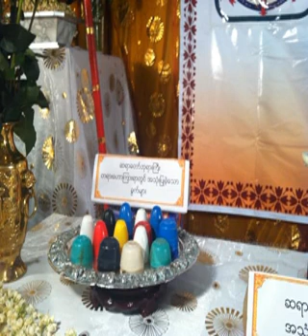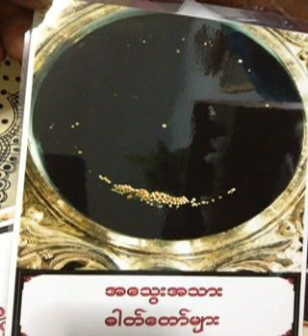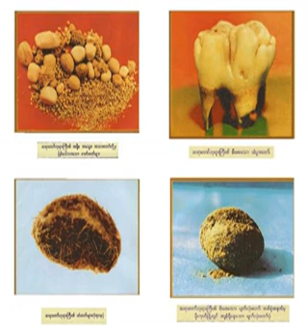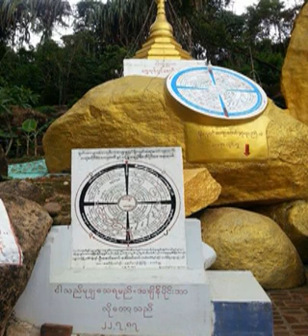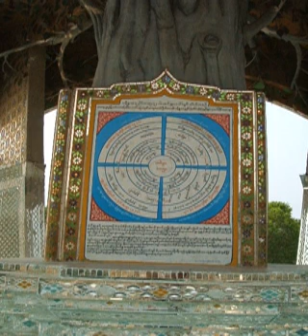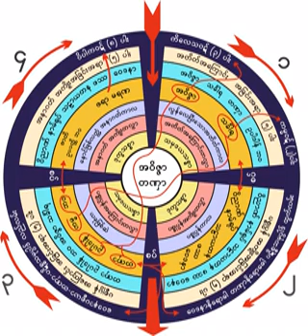၁၉၂၄။ 23 09 62 အၾကားအျမင္ ရွိသူႏွင့္ မရွိသူတို႔ ေ၀ဒနာကို သံုးသပ္ပံု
၁၉၂၄။ 23 09 62 အၾကားအျမင္ ရွိသူႏွင့္ မရွိသူတို႔ ေ၀ဒနာကို သံုးသပ္ပံု